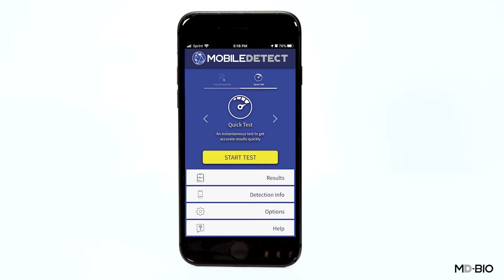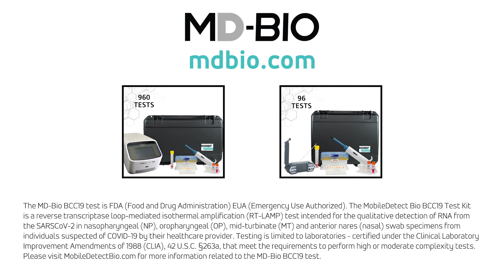Get Fast, Accurate COVID-19 Testing with MD-Bio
Presenting the BCC19 COVID-19 Test from MD-Bio. The MD-Bio BCC19 test is FDA (Food and Drug Administration) EUA (Emergency Use Authorized), and is available NOW for purchase on mdbio.com.

Test results from a nasal swab in just 30 MINUTES!
Run up to 96 tests in 30 minutes.

Perfect for large scale testing purposes, and easily deployable on the go with our Mobile Field Lab (MFL) test kit configuration. Visit mdbio.com for more details.